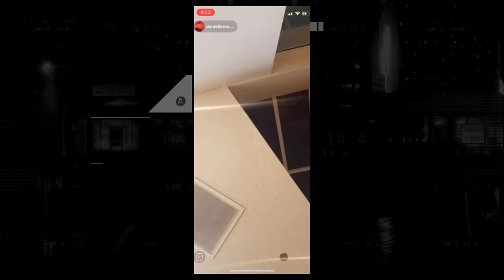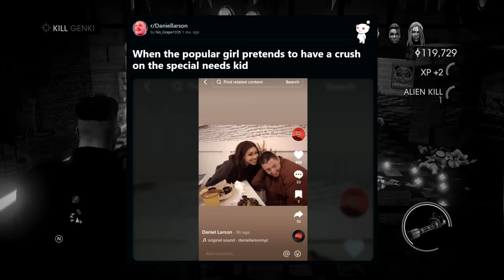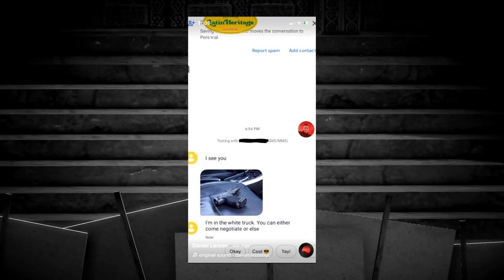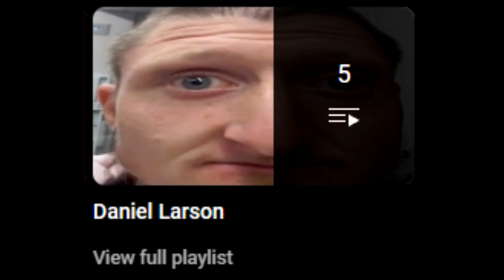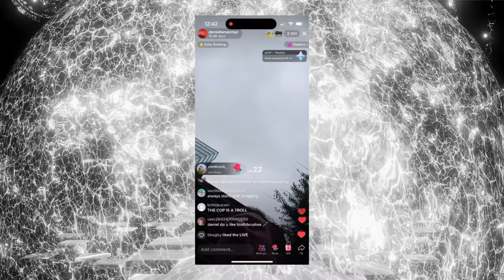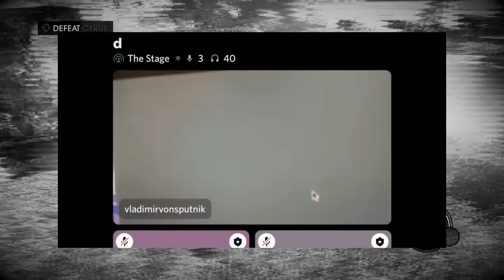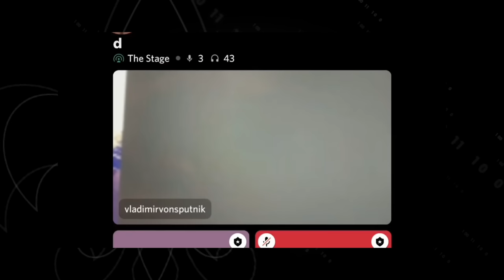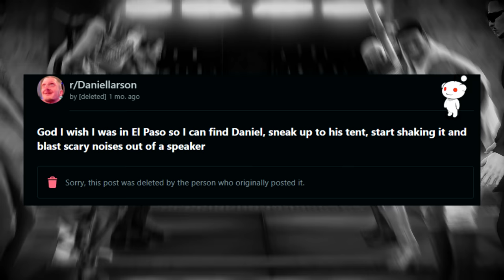Daniel Larson Is Going Downhill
Today I talk about Daniel Larson and what he's been up to in the past month, at the moment Daniel isn't doing much so the next video might be a while from now. But I do have more projects on the way.

Shoutout to @DanielLarsonCurator as he had some of the footage I needed

Intro - 0:00
Daniel Larson Kicked Out Of Truck Stop And Hotel - 0:43
Daniel Larson Tucson Arizona And El Paso Texas Arc / Travel Arc - 12:50
People Supporting Daniel Larson - 13:52
Daniel Larson's Bench Warrant In Anaheim California - 16:46
Daniel Larson Off His Meds - 17:28
Daniel Larson Being Creepy - 18:40
Daniel Larson Getting Trolled - 20:08
Daniel Larson And Bob - 22:20
Daniel Larson Locked Out Of His Bank Account - 23:44
Daniel Larson Tent Arc - 25:41
Daniel Larson Mental Episode - 27:45
Daniel Larson March 30th Incident / Daniel Larson vs Cops - 31:30
A Daniel Larson Manifesto - 47:37
Daniel Larson New York Fight - 49:21
Daniel Larson Threats - 1:03:37
Daniel Larson Dine And Dash - 1:04:36
Daniel Larson Interview - 1:07:52
End - 1:09:36

Game Played In This Video: Saints Row IV Re Elected